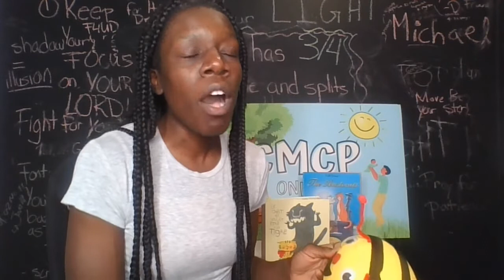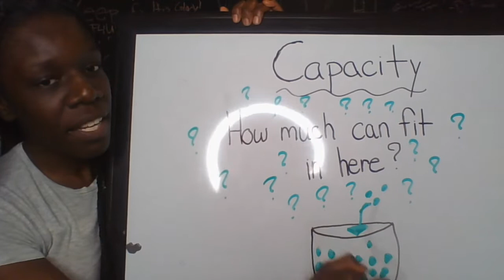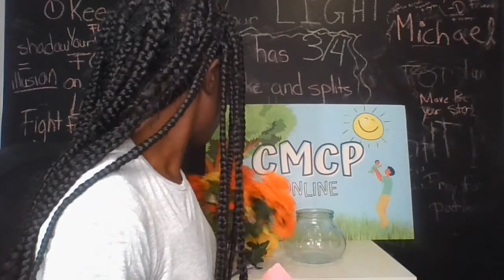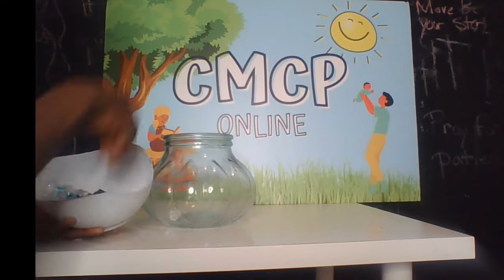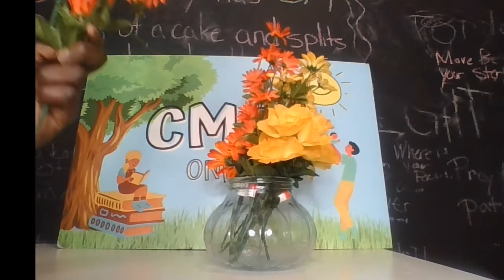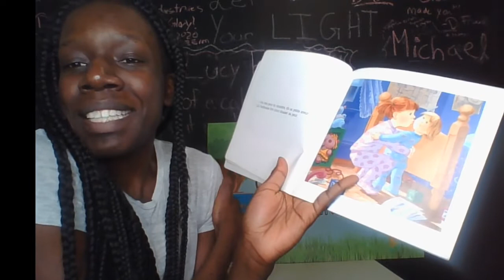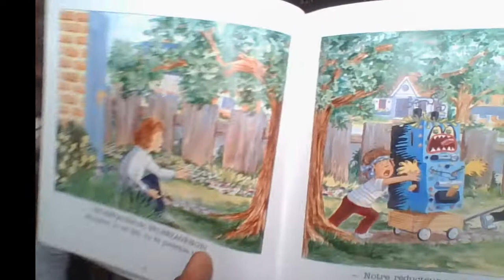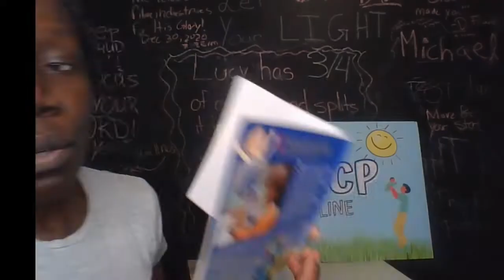Bilingual Circle Time (French and English) with Stella! Counting, Story Time and Emotions!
Bonjour mes amis! In today's Circle Time we talk about what makes us happy! What makes you happy? What do you think makes a bumble bee happy? With spring around the corner, we are sure to see our little yellow and black friends soon!

We also continue learning about counting and measurements in both French and English! Stella always makes it so fun and we love reading along to story time!